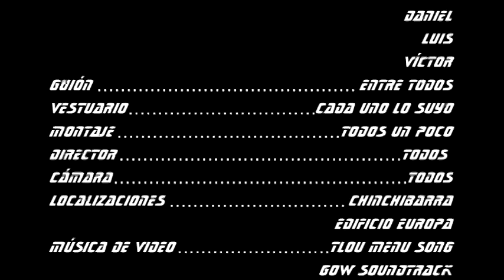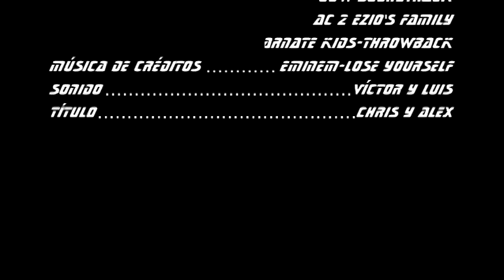fake diamonds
TRABAJO REALIZADO POR ALUMNOS DEL INSTITUTO IES MATEO HERNÁNDEZ DE SALAMANCA EN LA ASIGNATURA DE INFORMÁTICA DE 4ºESO.